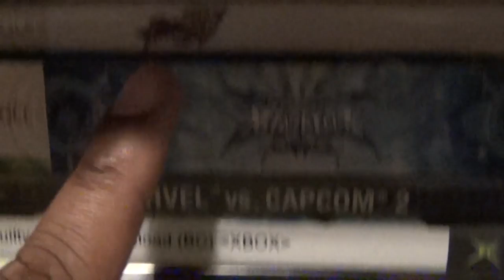Friday Night Fisticuffs - Them's Fightin' Herds